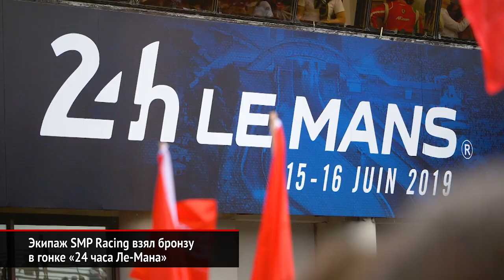«24 часа Ле-Мана»: российская команда на подиуме! | Новости с колёс №336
В минувшие выходные во Франции близ города Ле-Ман прошёл знаменитый суточный марафон, ставший финальным этапом суперсезона Чемпионата мира по гонкам на выносливость.